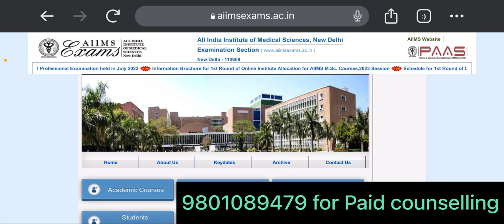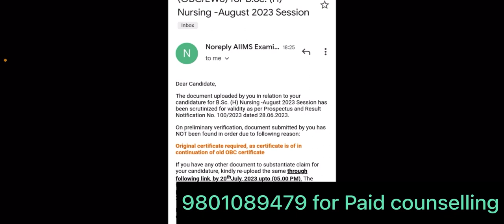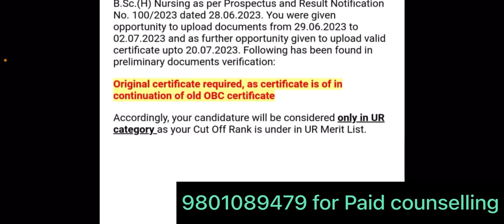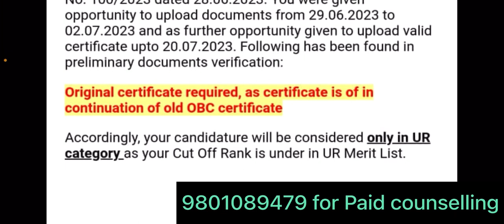AIIMS BSC NURSING BIG UPDATE 🔥OBC NCL /EWS reject 😥अब क्या करे❓counselling कब से होगा💯aiims2023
For RK EDUCATION  PAID  COUNSELLING  2023 contact — 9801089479
Counselling  charges  —599₹
Benefits  — 4year experience  counselling  team
✔️according to your rank & score best choice  filling
If u want to join  contact  —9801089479 WhatsApp number
Keyboard
tages 📌📌

aiims paramedical syllabus ka h
AIIMS paramedical ka exam

Application Form
AlIMS Nursing 2022 Exam Pattern
AlIMS BSc Nursing 2022 Registration Important ing 2022
aiims bsc nursing
aiims rm
ation form
aiims nursing notification 2022
ing officer recruitment
aiims
thanks🎯🎯🎯🎯🎯